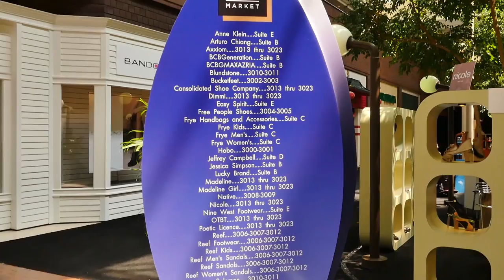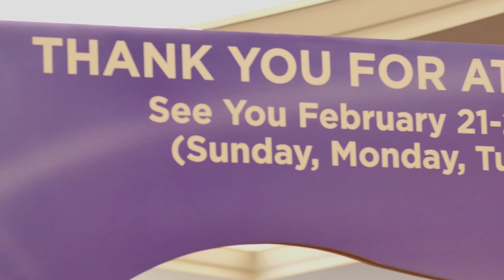Atlanta Shoe Market 082215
Atlanta Shoe Market August 2015 interviews and video footage of a well organized and bustling show.